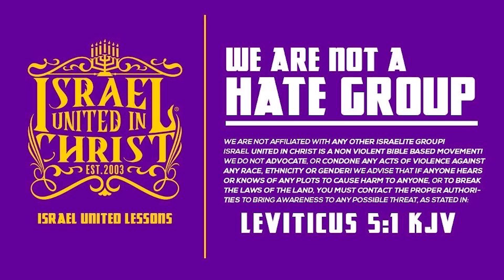Negros don't come from Ham